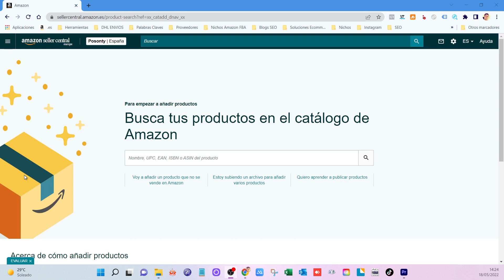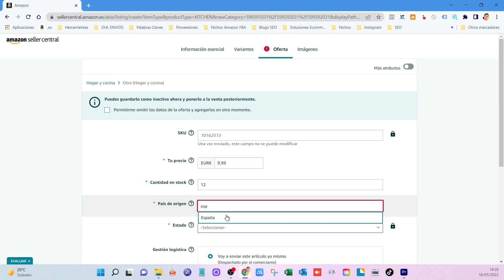¡¡¡Solución rápida para ERROR 5665 en Amazon FBA para Productos Genéricos!!! - Posonty